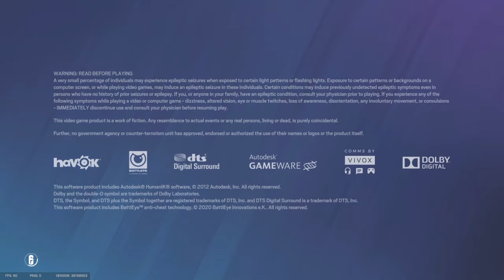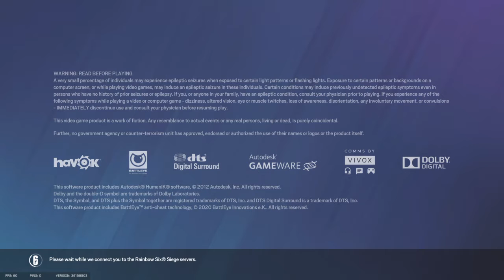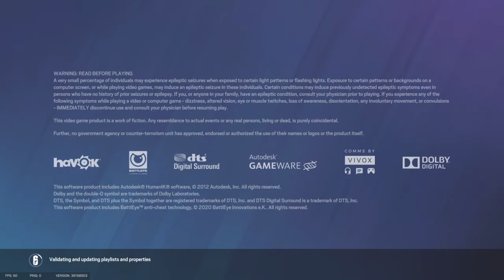Tom Clancy's Rainbow Six® Siege_20211229211155